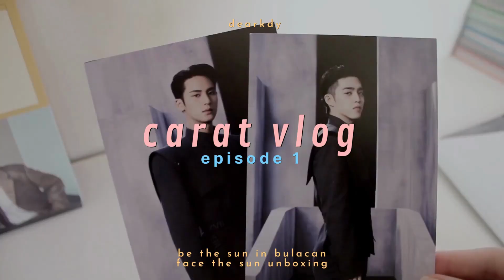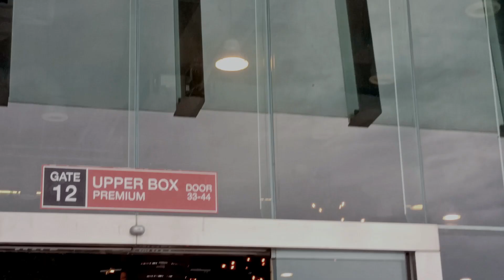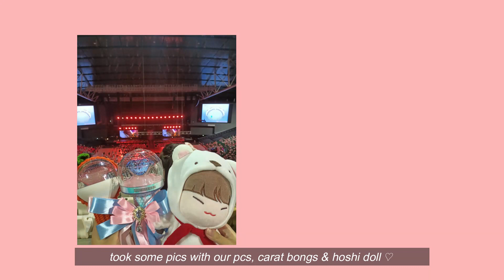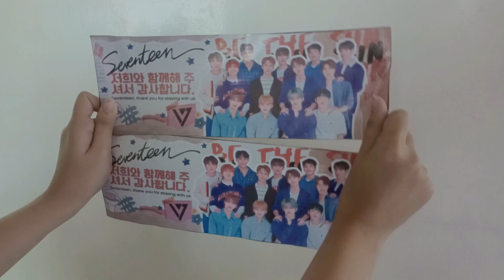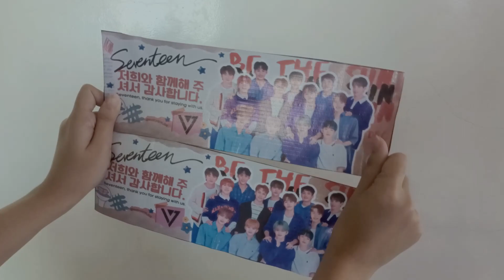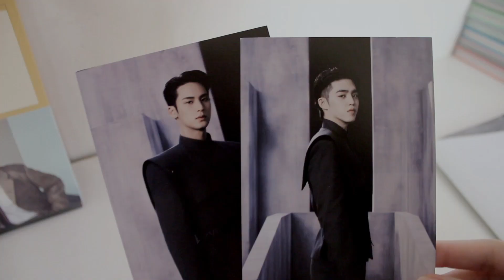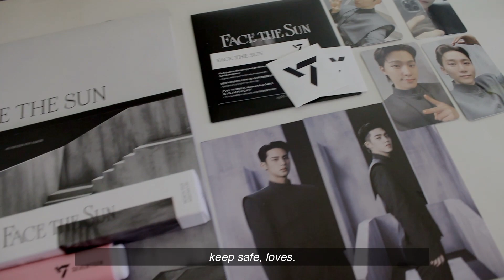be the sun in bulacan & face the sun unboxing 💎☀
hello everyone! it is my fourth time seeing seventeen and this concert experience was a biggest plot twist of my year 2022. i know this vlog is REALLY REALLY late! it's been 2 months since be the sun in bulacan but i still want to share my experience and the videos i took last concert 😅

i hope you enjoy watching, lovelots!

🎵 music

🐰 faqs

name: ari
age: 20
nationality: filipino
editing software: wondershare filmora 9